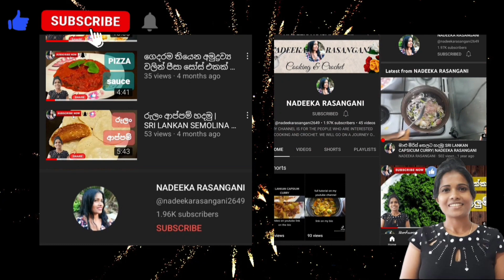CHILLI PANEER RECIPE | චිලි පනීර් හදමු | NADEEKA RASANGANI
Hello and a very warm welcome to nadeeka rasangani youtube channel. In this tutorial i am teaching you how to make   chilli paneer at home in my style.

I am further thanking all my viewers for their support so far. Thankyou for everything. Do not hesitate to drop your ideas and recomendations for new videos. Hope you enjoyed my video

INGRIDEINTS

Paneer
Garlic
Ginger
Onion
Oil
Capsicum
Chilli flakes
Corn flour
White flour
Salt

Tomato
Green chilli
Termeric powder
Oyster sauce
Soya sauce
Tomato sauce

ආයුබෝවන් සහ නදීකා රසංගනී යූ ටියුබ් නාලිකාව වෙත ඉතා උණුසුම්ව සාදරයෙන් ඔබව පිලිගන්නවා. මෙම ව්ඩියෝවේ මම ඔබට උගන්වන්නේ  chilli paneer සාදා ගන්නා ආකාරයයි. මෙය  ඉතාමත්ම රසයි එබැවින් එය උත්සාහ කරන්න.

 මේ දක්වා සහය දුන් මගේ සියලුම නරඹන්නන්ට මම තවදුරටත් ස්තූතිවන්ත වෙමි. හැමදේටම ස්තුතියි. නව වීඩියෝ සඳහා ඔබේ අදහස් සහ නිර්දේශ අත්හැරීමට පසුබට නොවන්න. ඔබ මගේ වීඩියෝව රස වින්දා යැයි සිතමි

සුබ දවසක් වේවා !

 INGRIDEINTS

පනීර්
සුදුළුනු
ඉගුරු
ලූනු
තෙල්
මාලු මිරිස්
කෑලි මිරිස්
කෝර්න් පිටි
පාන් පිටි
ලුනු
තාක්කාලි
අමු මිරිස්
කහ කිඩු
ඔයිස්ටර් සෝස්
තක්කාලි සෝස්
සෝයා සෝස්